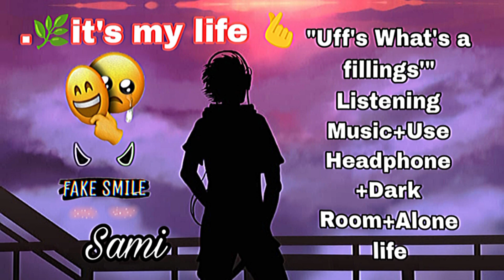August 26, 2024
This song name most wonderfull sound quality.  plz Use headphone for you achieve good fillings  This video created by mr.forhad hasnat sami.Owner by Mirja music bd channal...🌿🌿
Our youtube channal name is mirja music bd.
our channal most important remembering allwas [N.Hakim Chowdhury ]
He was frist Genarate by this channal. He is secend Owner

our video sound quality is 50% copyright sound.
and 50% without coppy right.
This video created by only one resone _♥️____S.A.Maya___+____Sami____♥️
plz Don't mind because iam  Don't use  dicsonary tihs text. "
.Please forgive me if I make a mistake" 🙏

_Sami alone life ______